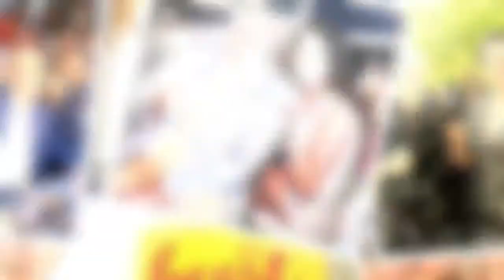Behind the V with Eden Bridgeman & the Trifecta Gala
Tune in for this incredible double feature as the V Foundation's Behind the V series and Voices for Victory podcast team up to provide you with an inside look into the renowned Trifecta Gala and the visionary team behind it.

Join us as marketing powerhouse, Eden Bridgeman, shares the history behind the Trifecta Gala, the importance of partnering with the V Foundation to address cancer research to improve outcomes for African Americans, and the inspiring goals she has for the newly obtained Ebony and Jet Magazine brands.

While the Trifecta Gala has been postponed to 2022, you can still support the Trifecta Gala and the V Foundation by texting JIMMYV to .